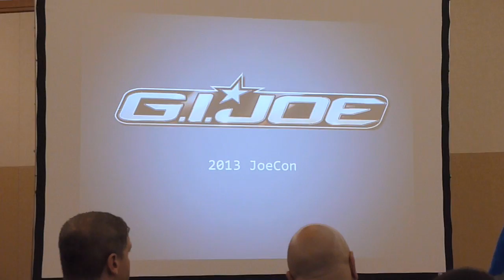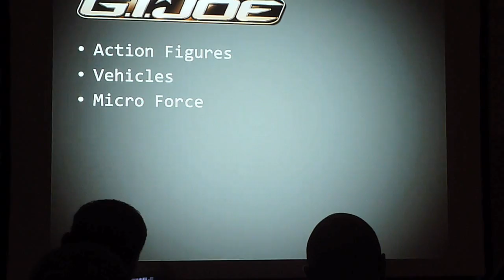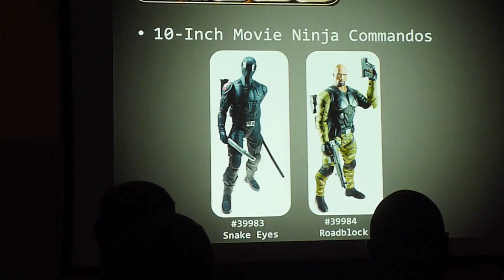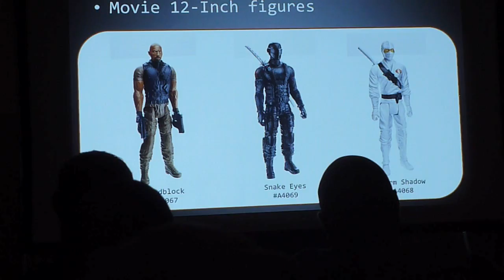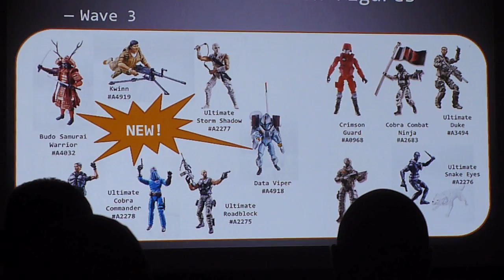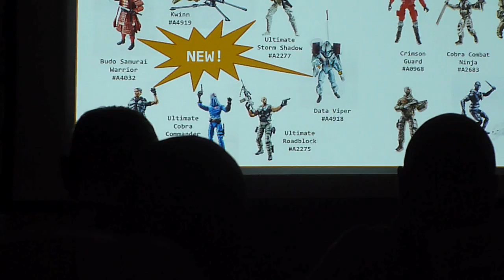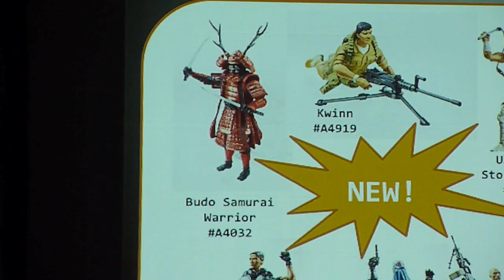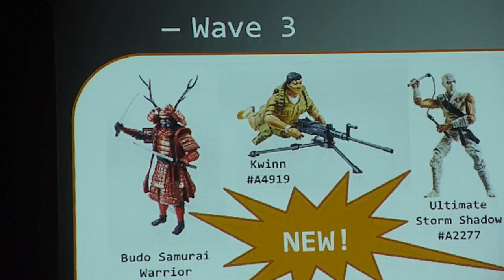Hasbro GI Joe panel at 2013 JoeCon (part 1)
Hasbro was on hand at the 2013 GI JOE convention in Indianpolis, IN.  There wasn't any new reveals from Toyfare, but it might be interesting for non-attendees to check out.  It's uploaded in 3 parts.  Sorry for the shakiness, but I didn't have a tripod with me.